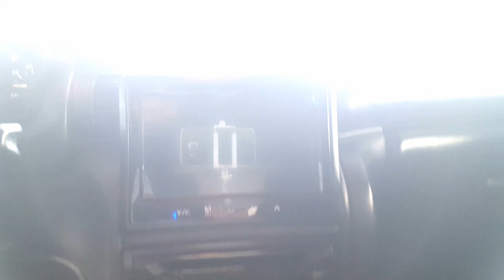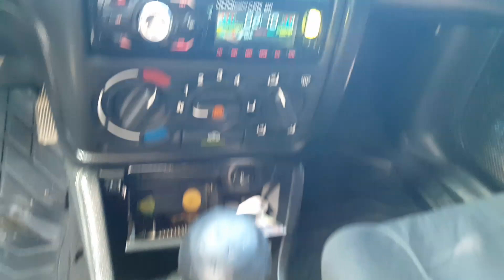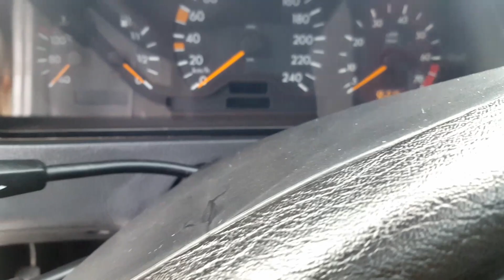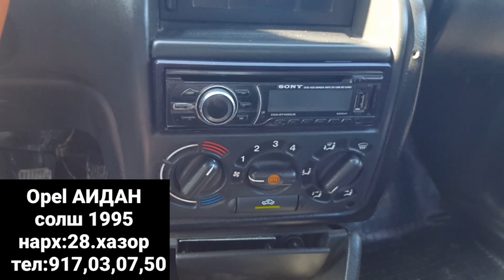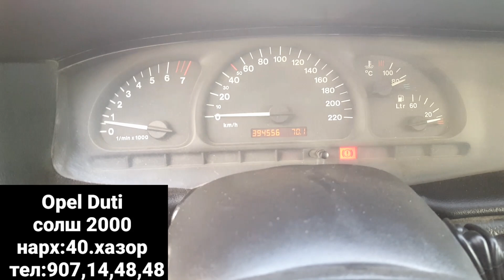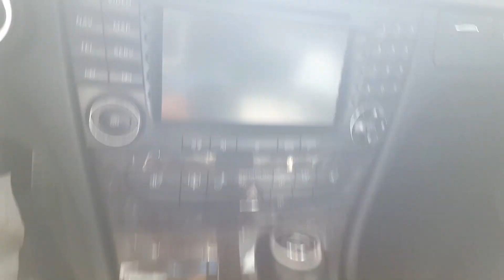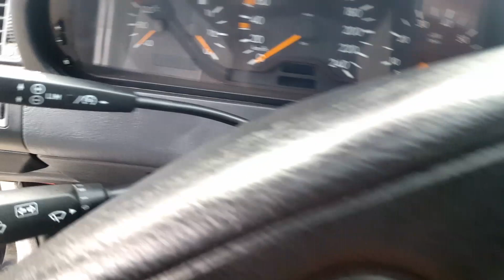Мошинбозори Душанбе!Opel ХАЧБЕК,Opel СИДАН,Mersedes СЕЧКА,Mersedes E Class,Opel Astra G,Opel Duti БЕ